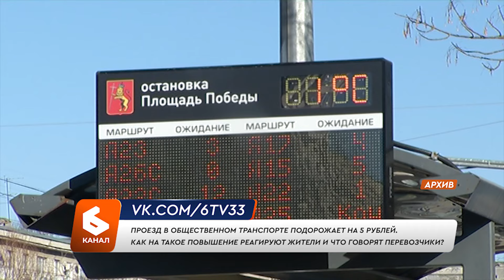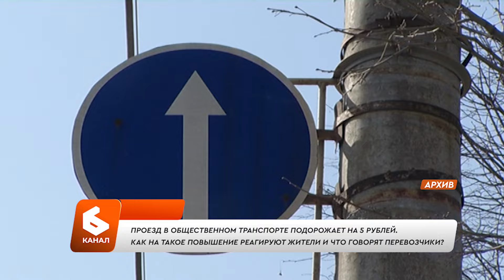Как на повышение стоимости проезда реагируют жители и что говорят перевозчики?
Проезд в общественном транспорте подорожает на 5 рублей. Такое решение приняла комиссия после заседания Министерства государственного регулирования цен и тарифов 2 апреля. Изменение в стоимости билета на автобус или троллейбус будет действовать для владимирцев с 10 апреля.